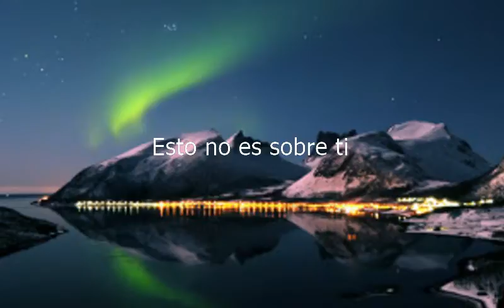How to say This Isn't About You in Spanish